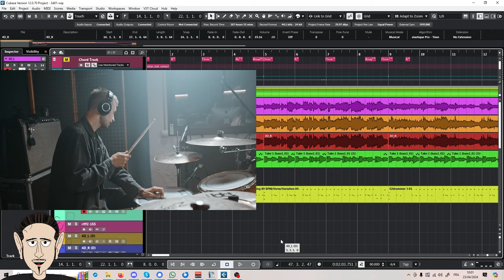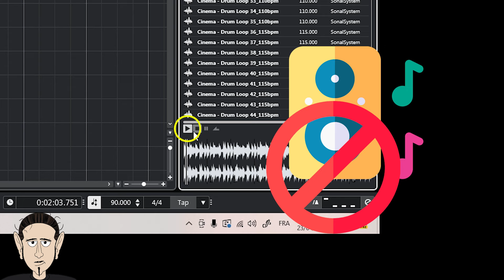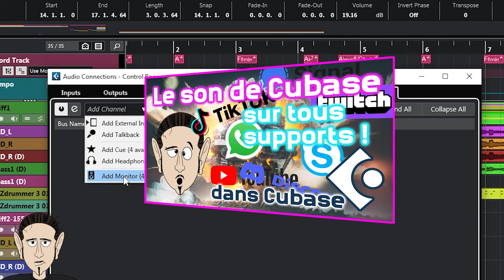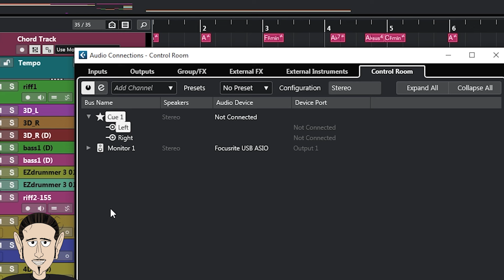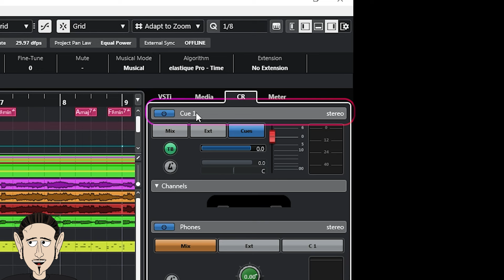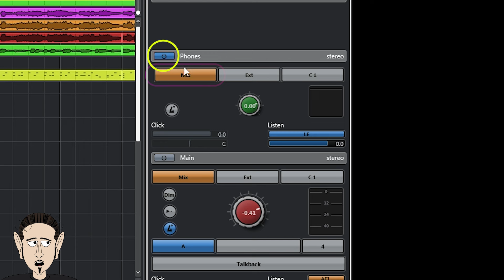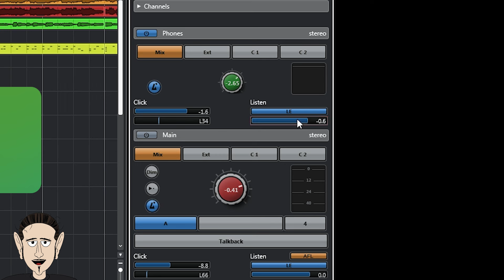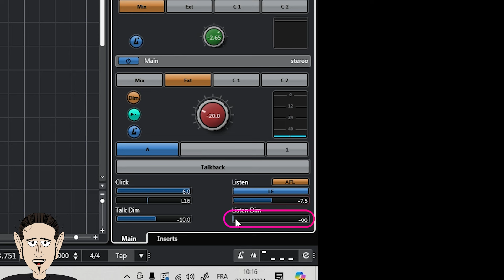Comprendre la Control Room dans Cubase Pro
Dans cette vidéo, je te propose d'explorer en détail la Control Room. On va donc passer en revue comment activer la Control Room, à quoi elle sert, comment créer et configurer les différentes voies, le talkback, les cues, etc.

00:00 : Intro
00:32 : Qu'est-ce que la Control Room ?
01:02 : Ouvrir la Control Room
01:28 : Activer la Control Room
01:56 : Pas de previews du Rack de Medias
02:32 : Définir les connections (voies)
03:02 : Les différents types de bus
03:47 : Les Moniteurs
04:13 : Ajouter une voie Cue
04:34 : Changement d'interface
04:44 : Assigner les ports aux voies
04:51 : La CR en détail : Cue1
05:39 : Les Channels
06:08 : Préréglages Downmix
06:22 : Les réglages des moniteurs
06:36 : Phones/casques
07:20 : La section Main
09:01 : Les Inserts
09:28 : Outro